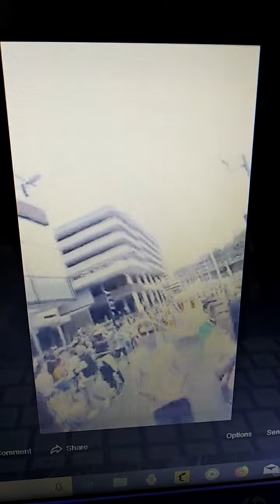Experimental video Pride Mashup Bristol Pride March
Pride Bieber Mashup Bristol